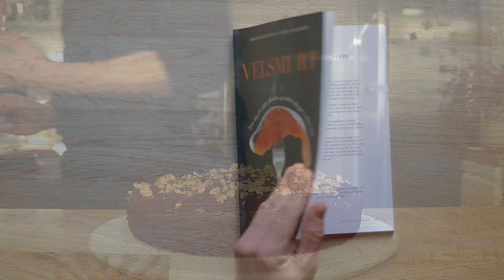Krydderkage – antiinflammatorisk kage med søde kartofler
Skøn og saftig krydderkage uden sukker. Med sit indhold af fuldkorn, rapsolie, valnødder og ingefær kan krydderkagen faktisk kalde sig antiinflammatorisk.